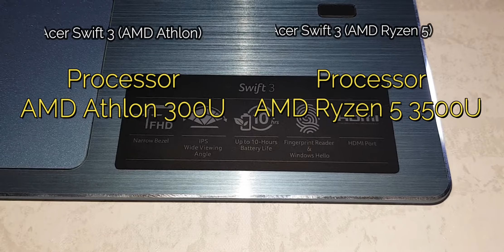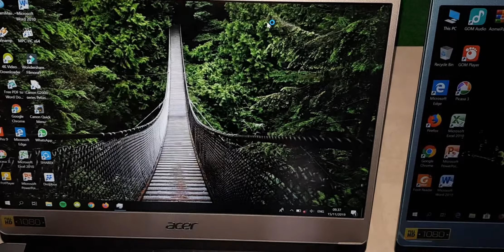ACER Swift 3 (AMD Athlon VS AMD Ryzen 5)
Apa saja perbedaan dari kedua Laptop ini, Simak terus Videonya.